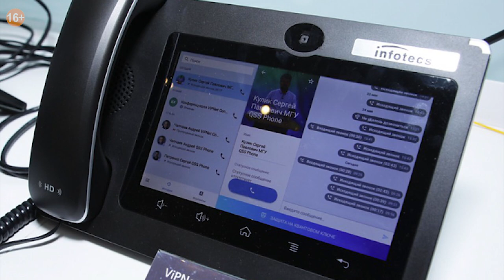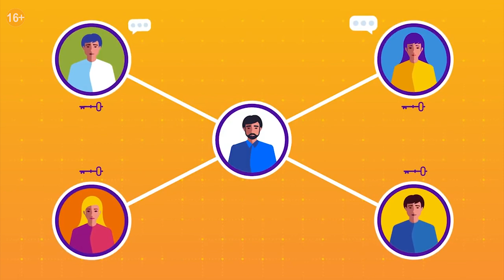НОВОСТНОЙ ТОП от 01.06 (Бедность в России, рейтинг Путина, сборная России по хоккею)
1. Российская компания «Инфотекс» и Центр квантовых технологий МГУ представили первый в России телефон с квантовой защитой связи. В его разработку было инвестировано почти 700 миллионов рублей. Аппарат представляет собой стационарный телефон, подключенный к клиенту квантового распределения ключей и серверу. Система генерирует два случайных числа для собеседников, с помощью фотонов они обмениваются числами и вырабатывают общий ключ. Разработчики обещают, что доступ к телефонным разговорам никто не сможет получить, только вот базовый набор аппаратуры, состоящий из сервера и 2-х телефонов, стоит почти 30 миллионов рублей. Серийное производство этих телефонов начнётся уже в конце 2019 года. Разработчики пояснили, что кроме внешности у этих телефонов ничего общего больше нет. Да и внешность не главное, главное – коммутатор, который шифрует разговоры. Очень странно, что для телефона за такие деньги не смогли разработать нормальный корпус, а просто взяли да и поставили дешевый американский.

2. По данным Росстата: 48% российских семей в четвертом квартале 2018 года хватало денег только на еду и одежду, товары длительного потребления, такие как, мебель или смартфон, позволить себе они уже не могут. Таким семьям чаще всего приходится брать кредиты и расходовать свои сбережения. По сравнению с аналогичным периодом 2017 года, доля таких семей чуть сократилась, тогда их было 49,8%. И больше всего семей, которым хватает денег лишь на еду и одежду, проживает в Ямало-Ненецком автономном округе, по данным ведомства, здесь их 100%. Такая цифра очень удивила правительство ЯНАО, где сразу же предположили, что в исследование явно закралась какая-то ошибка. В Росстате обещали разобраться и ещё раз проверить информацию о благосостоянии жителей ЯНАО.

3. На протяжении этой недели активно обсуждалось колебание рейтинга Владимира Путина. Недавно ВЦИОМ выпустил результаты опроса, согласно которому, политику Владимиру Путину доверяют чуть более 31% россиян - этот показатель достиг своего исторического минимума. При этом почти 66% респондентов заявили, что в целом одобряют деятельность президента. Кремлю такие данные не понравились, в правительстве попросили социологов разъяснить, с чего взялись такие цифры, ведь электронный-то рейтинг президента растёт. И Всероссийский центр изучения общественного мнения решил изменить методику опроса, а заодно добавить один закрытый вопрос, который и повлиял на дальнейшее исследование. В результате нового исследования, рейтинг доверия Путину составил 72,3%. Всё дело в правильной постановке вопроса. Если раньше социологи задавали открытый вопрос: «Кому из политиков вы доверяете?», то в новом исследовании решили добавить закрытый вопрос: «Вы доверяете или не доверяете Владимиру Путину?» Разница получилась существенная как в постановке вопроса (выбора-то нет), так и в результате.

4. В День города в Ярославле на одной из площадок прошел фестиваль красок Холи, очень популярный у молодёжи. И мало, кто задумывается о посыле этого мероприятия. Ярославский священник, настоятель Яковлевско-Благовещенского храма, на своей страничке в Фейсбуке высказался против проведения в Ярославле фестиваль красок Холи. Священник попросил мэра города и его заместителя запретить мероприятие, так как это навязанный ярославцам религиозный обряд индуистов и кришнаитов - посыпание раскрашенным символическим пеплом демонессы Холи. Многие согласились со священником, и высказались, что для молодежи нужно проводить просветительские акции вместо этих непонятных фестивалей. Есть и те, кто не против фестиваля и не видят ничего плохого в его проведении, а считают его позитивным и веселым. Тем не менее, языческий обряд - сжигание чучела на Масленицу никого не смущает.

5. Российская сборная по хоккею стала бронзовым призёром чемпионата мира, обыграв в серии буллитов чехов. Матч прошел очень напряженно, но нашей сборной удалось одержать победу со счётом 3:2. Шайбы забросили Михаил Григоренко и Артем Анисимов, победный буллит - Илья Ковальчук. В финал, к сожалению, пробиться не удалось, сборная России уступила сборной Финляндии, которая и стала чемпионом мира. Финны обыграли со счётом 3:1 канадцев.

Я блогер, общественный деятель и интернет маркетолог.
Живу в г. Ярославль, лично читаю коменты, за позитив !